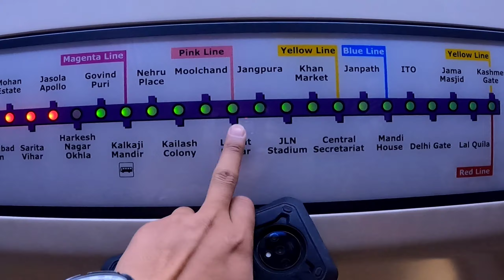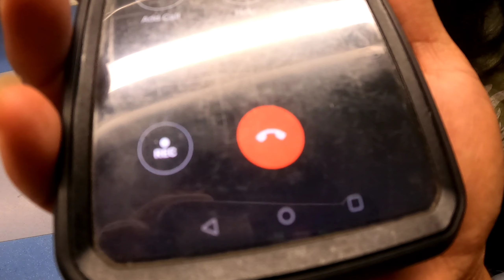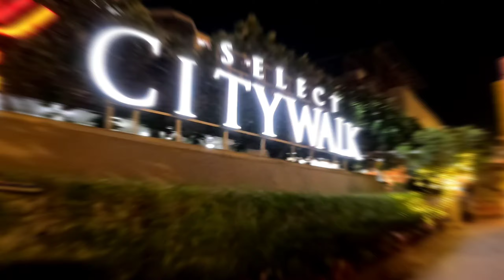I am Indian 🇮🇳. Do i really look like Chinese🇨🇳?? STOP this Racism🙏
WHY DO THEY HAVE TO SAY “ WE LOOK LIKE CHINESE"?
WHY NOT “WE LOOK LIKE FILIPINOS" ?😜

Its not funny to be called Chinese. pliz stop this.